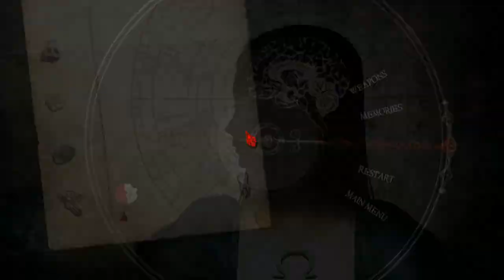Let's Play Alice Madness Returns [Part 9] [Chapter 2] - Water Jug Fish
And oysters.